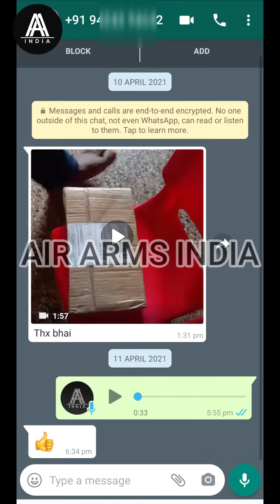Air Arms India | Happy Customer Review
Call Timing : 8:00 am to 8:00 pm